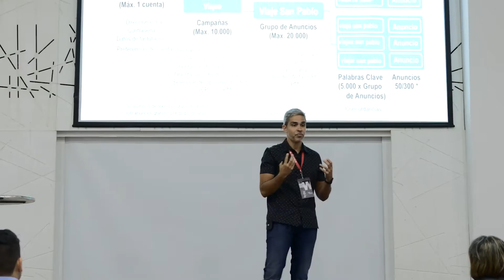WebCongress Trailer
WebCongress is a unique experience, events and activities designed to inspire and education about the latest digital trends.